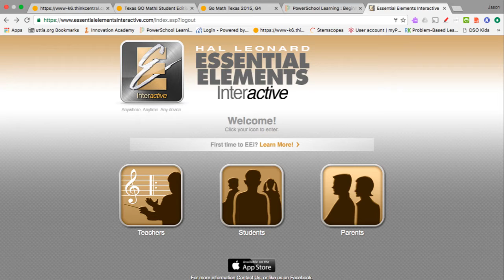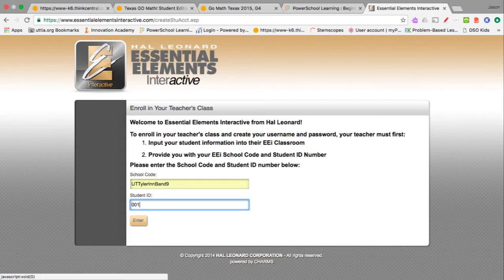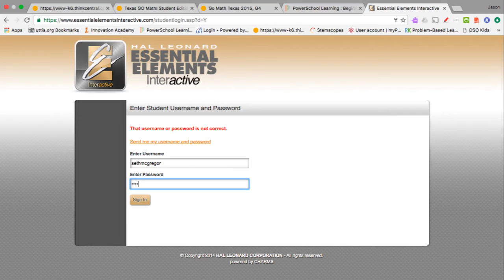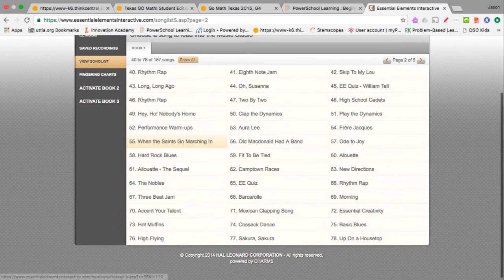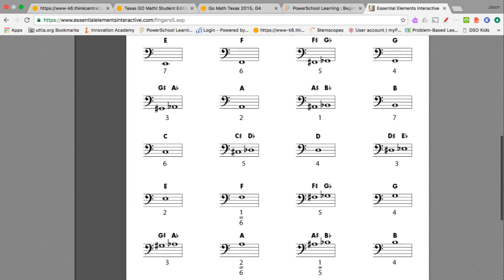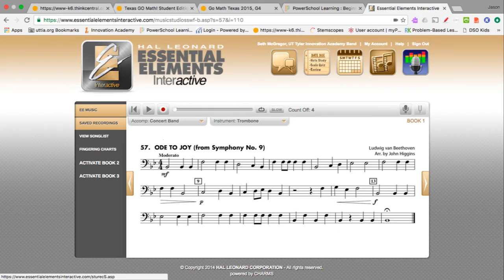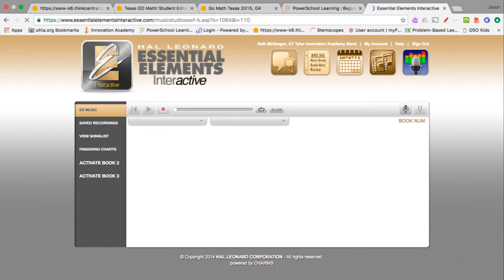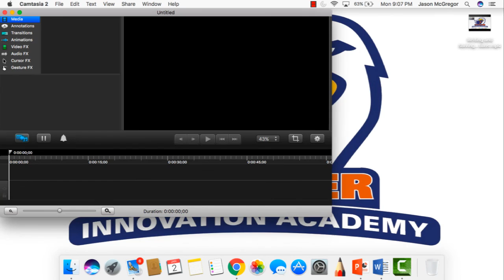Band EEI Practice Instructions